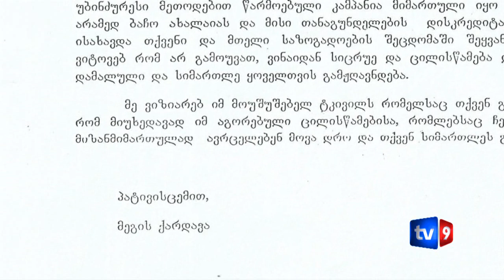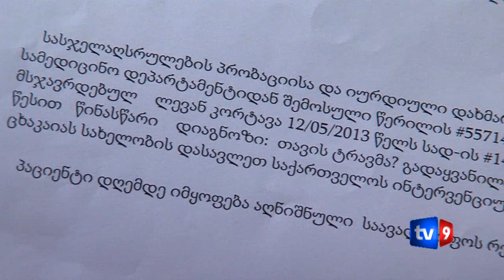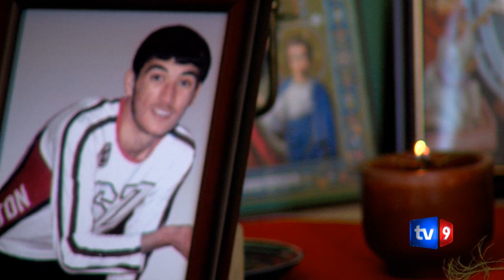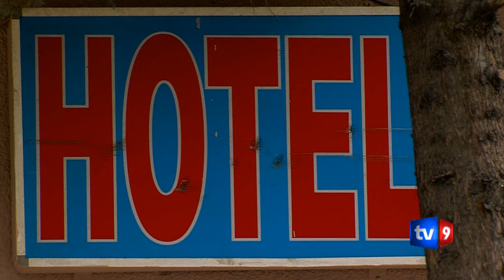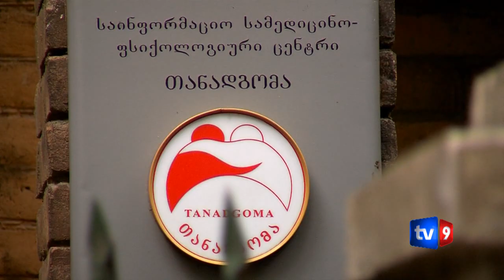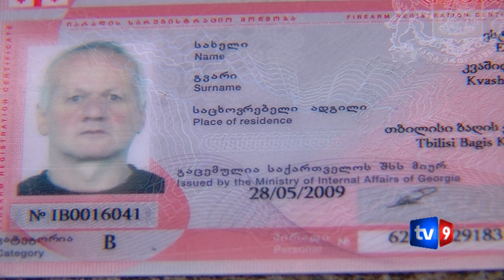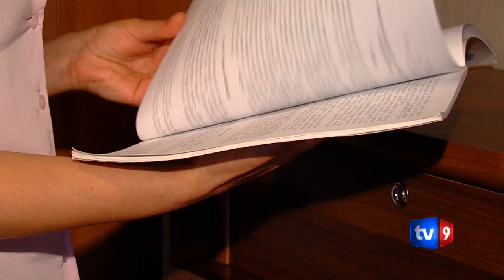გრიფის გარეშე | 09.06.13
1. სერგო თეთრაძის შემზარავი ისტორიის ახალი დეტალები. როგორ აწამებდნენ ბაჩო და დათა ახალაიები და მეგის ქარდავა სერგო თეთრაძესთან ერთად დაპატიმრებულებს

2. რა გახდა 24 წლის პატიმრის გარდაცვალების მიზეზი. ლევან კორტავას ოჯახი დამნაშავეების დასჯას მოითხოვს.

3. თბილისური სექს ინდუსტრია, რა ხდება გოგოლის ქუჩაზე.
რატომ არ ისჯებიან ადამიანები რომლებიც პროსტიტუციისთვის ფართის დათმობით კანონს არღვევენ.

4. კერძო მესაკუთრე, რომელსაც საკუთარ შენობაში დევნილები არ უშვებენ.აქვთ თუ არა ბაღის ქუჩის 7 ნომერში მცხოვრებ დევნილებს ალტერნატიული საცხოვრებელი